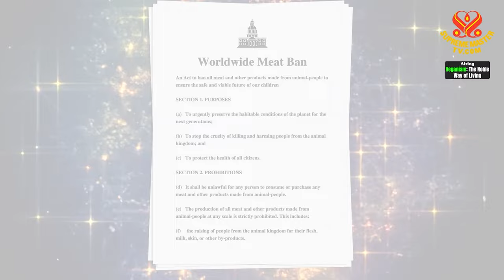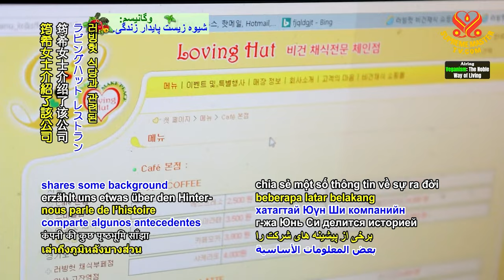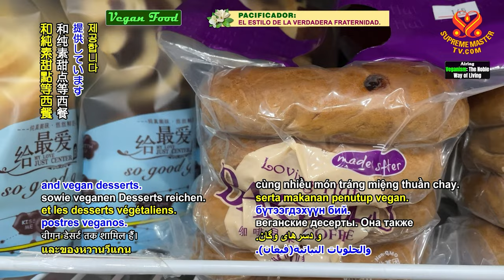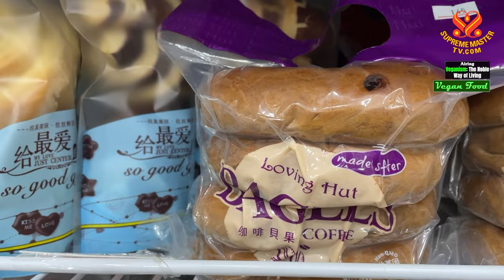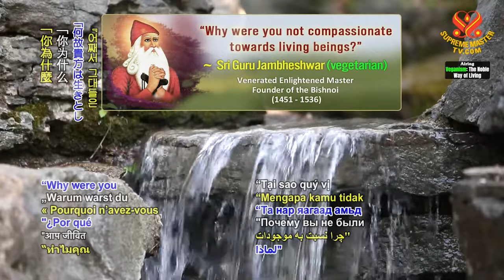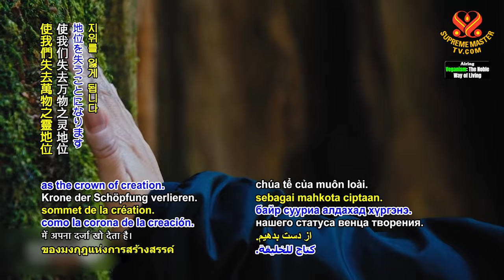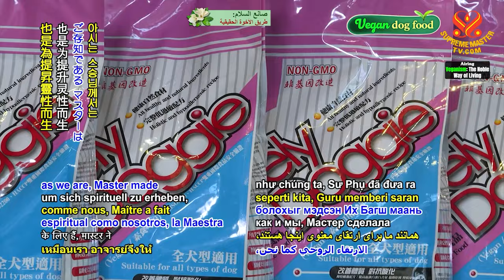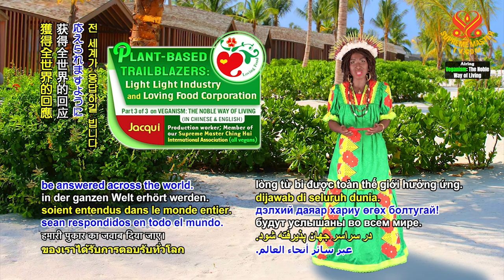Plant-based Trailblazers: Light Light Industry and Loving Food Corporation | SupremeMasterTV.com |4K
SupremeMasterTV.com

For more information about Light Light Industry please visit: vegevegan.lovinghut.com
For more information about Loving Food Corporation, please visit: lovingfood.com.tw